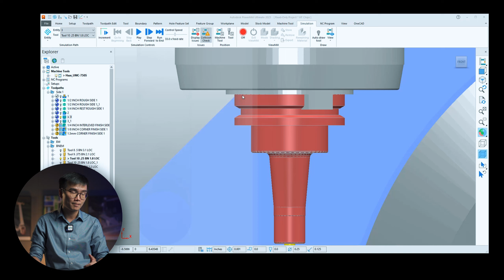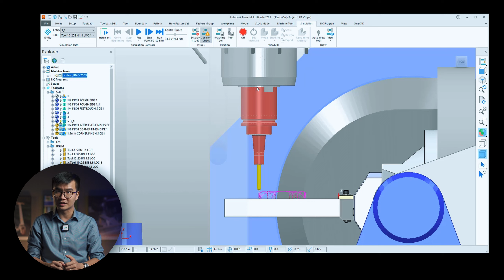OneCAD | Kiểm soát vị trí cáng dao trong Mô phỏng máy CNC // PowerMill Tip and Trick //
Kiểm soát vị trí cáng dao trong Mô phỏng máy CNC